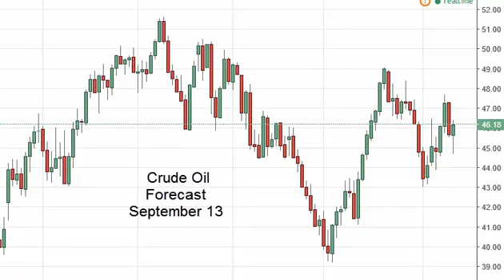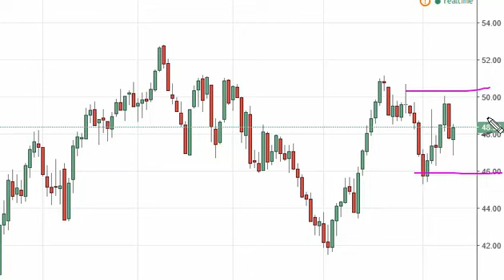Oil Technical Analysis for September 13 2016 by FXEmpire.com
- September 13 2016 commodity daily technical analysis for the Oil commodity. Find more information about Forex and Commodities News Technical Analysis Fundamental Analysis and Brokers on FX Empire